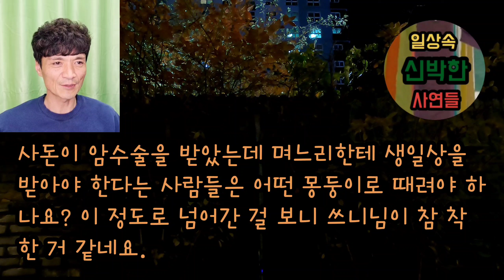[핵사이다사연] 암걸린 친정엄마 두고 시모 생일상 차리나요. 시댁 가서 엎어버렸습니다. 사이다사연 사이다썰 미즈넷사연 응징사연 반전사연 참교육사연 라디오사연 핵사이다사연 레전드사연